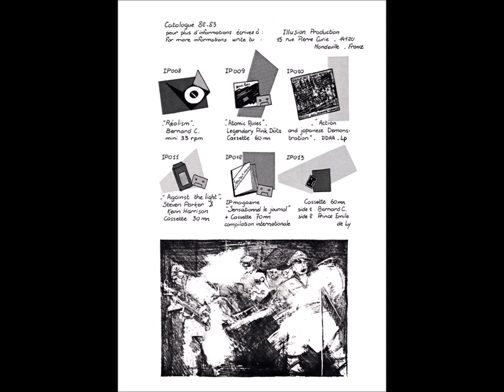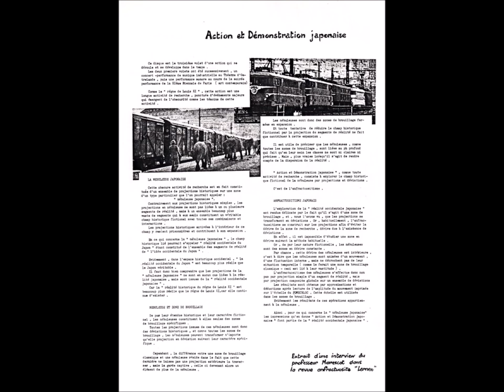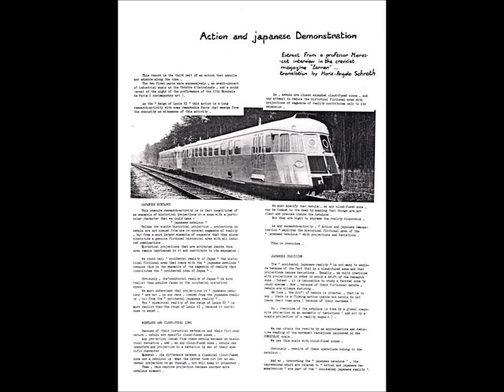Déficit Des Années Antérieures [D.D.A.A.] ‎- Action And Japanese Demonstration - 1982 - Full Album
Something to celebrate this channel's 800th post and over 5K subscribers.

France 1982
Illusion Production – IP010

A1  Rain Of May On Silk Paper
A2  Blank Flood
A3  Path In The Wakasa Forest
A4  Passage On Nihon Bridge
A5  Little Dance Along The Path In The Wakasa Forest
B1  These Nine Heroes Will Never Die
Guest, Saxophone – M. Kanche
Voice [Big Voice And Chorus] – JLA
B2  March To Tokyo
B3  Little Boy
B4  Mitsuko On Cover
Drum [Special Metallic Washing Drum] – JLA
B5  Three Trees Near The Path In The Wakasa Forest

Members:
Jean-Luc André, Jean-Philippe Fee, Sylvie Martineau

Bass, Guitar [Fuzz Guitar], Koto, Piano, Percussion – JLA
Cover [Cover Concept] – Illusion Production
Engineer – Phil Gaz
Guest, Voice, Synth, Percussion, Electronic Drums, Tape [Tapes], Noises [Many Other Little Ambiant Noises] – Bernard C.
Producer – Illusion Production
Voice [Little Voice], Guitar [Special Prepared Crazy Guitar], Synth, Piano, Flute – SMH
Voice, Acoustic Guitar, Electric Guitar, Drums [Acoustic Drums], Percussion – JPF
Written-By, Composed By – Déficit Des Années Antérieures / Defict Des Annee Anterieures / DDAA / D.D.A.A.

Limited edition of 1500 copies with inserts. Screen printed folded cardboard cover with hand-made background. Each copy is unique.

Recorded in July 82 at "studio mobile du Souterrain Scientifique".

C 1982 Illusion Production